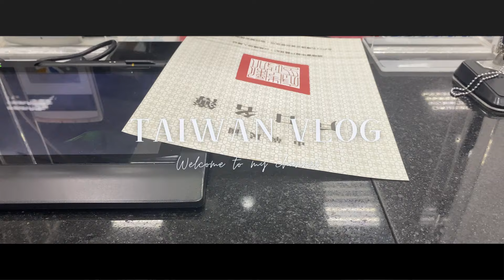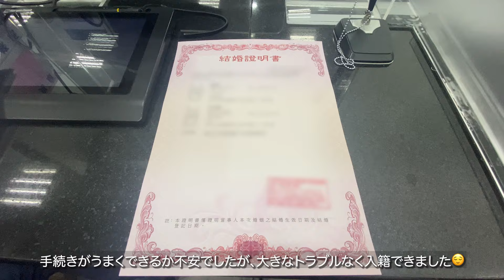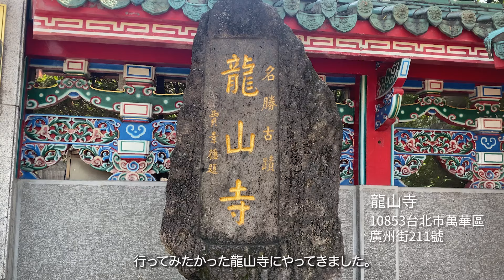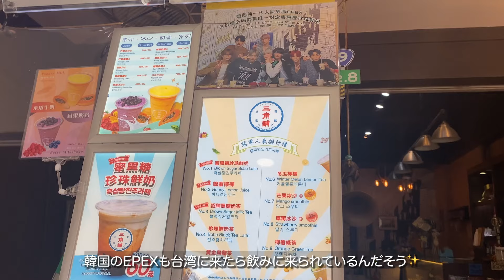【Taiwan Trip🇹🇼②】台湾で入籍しました💍、台湾観光、龍山寺、剝皮寮歴史街区、タピオカミルクティ🧋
台湾旅行の動画を投稿しております。
よければ他の動画も一緒にぜひ見てください💕

🗒目次
00:00 オープニング
00:14 ホテルツアー
01:56 台湾で入籍💍
02:53 饗食天堂でバイキング🍴
04:47 龍山寺
05:35 剝皮寮歷史街區
06:30 三角舖冰品茶飲🧋

2ヶ月分無料　2 extra months free

✏️edit：Premiere Pro

📷camera：iPhone 12